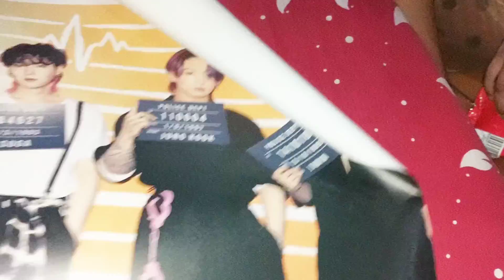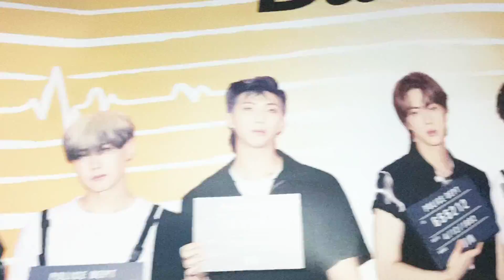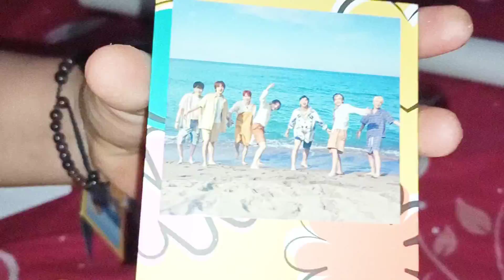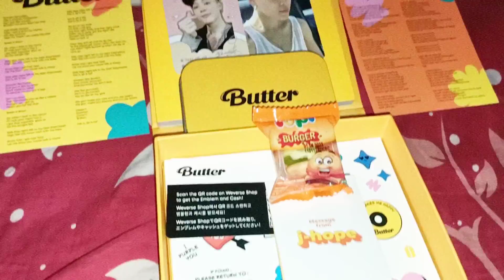UNBOXING ALBUM BTS " CD BUTTER" ver Cream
maaf jika divideo ada suara sayu-sayu itu melainkan dari kipas angin gaess ehehe